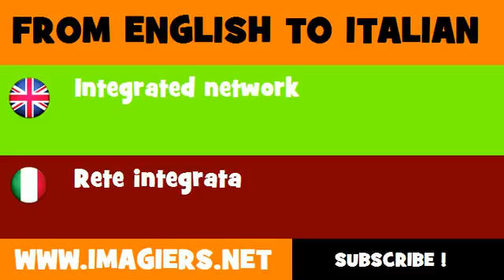How to say Integrated network in Italian